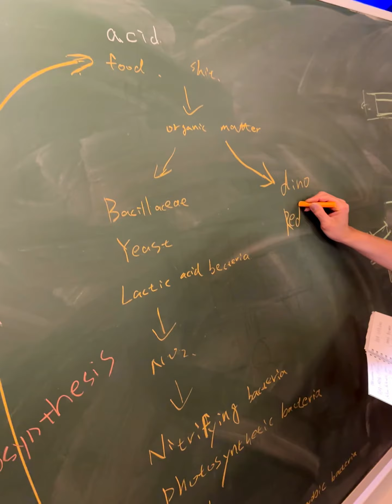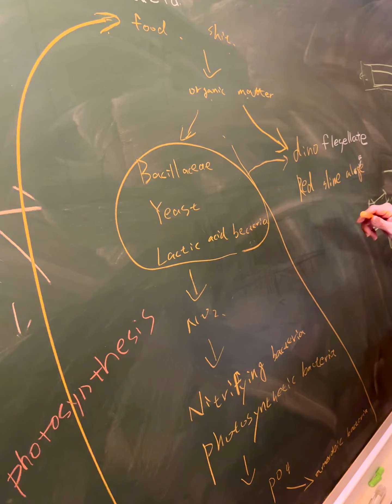For Coral day_Korea Reef Club